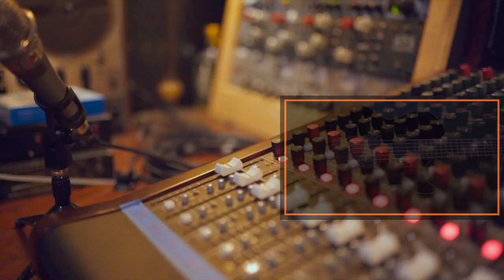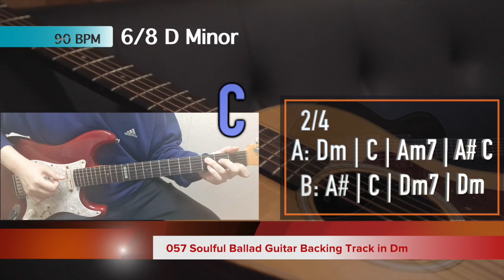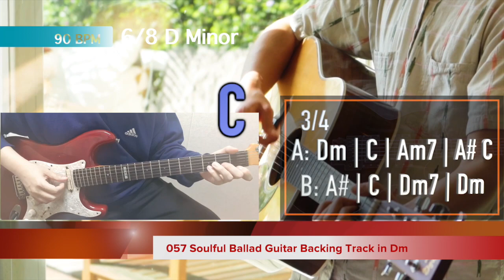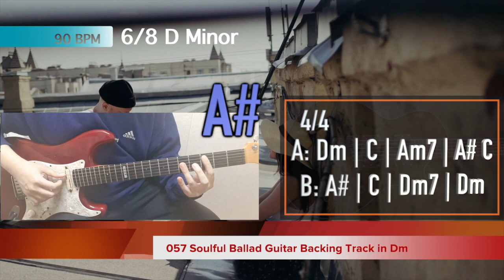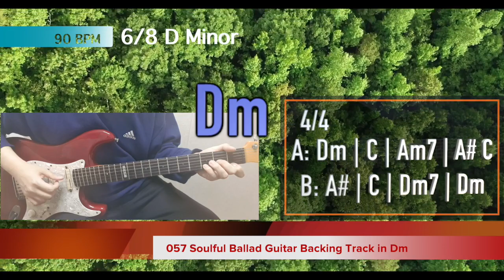057 Soulful Ballad Guitar Backing Track in Dm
057 Soulful Ballad Guitar Backing Track in Dm